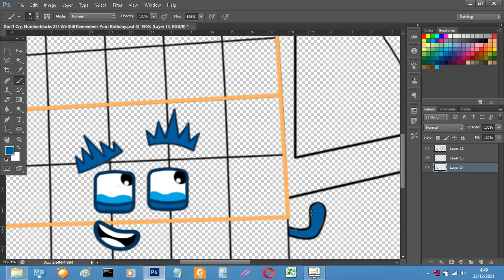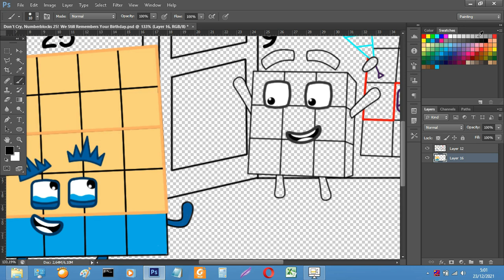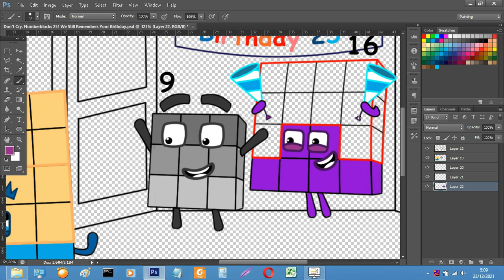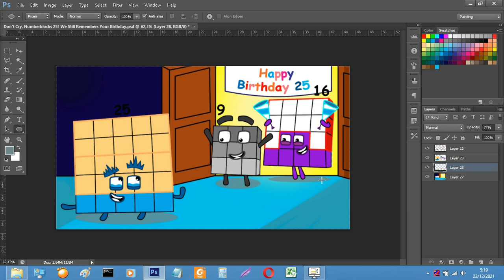Don't Cry, Numberblocks 25! We Still Remembers Your Birthday - Numberblocks fanmade coloring story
Numberblocks fanmade
Numberblocks song

Tools: Photoshop cc 2018
Recorder: OBS studio
Edited video : Filmora